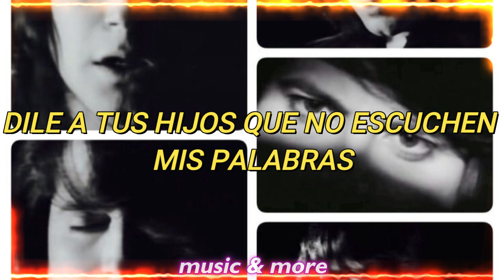Danzig- Mother // En español // Halloween's Season 2023 🎃